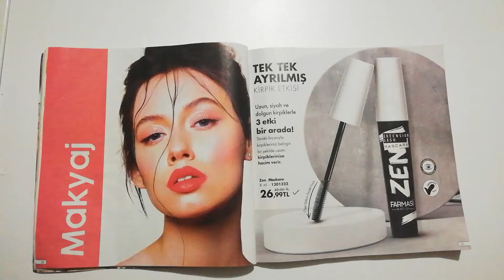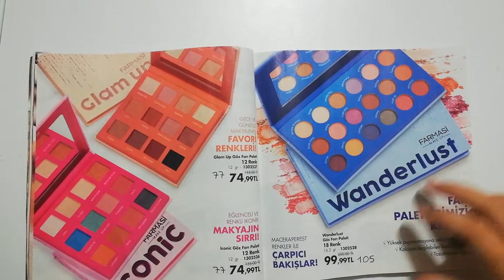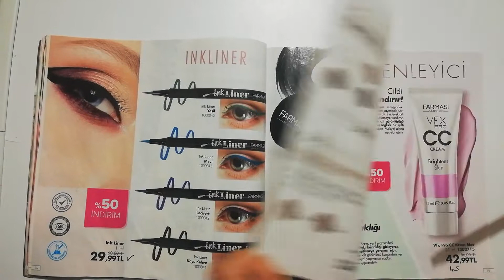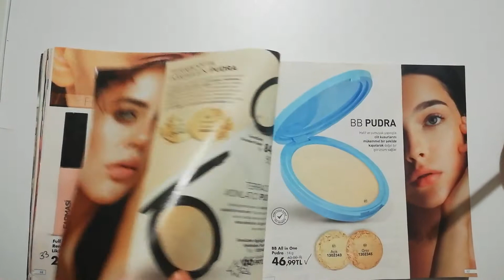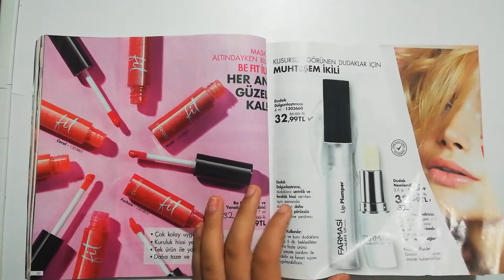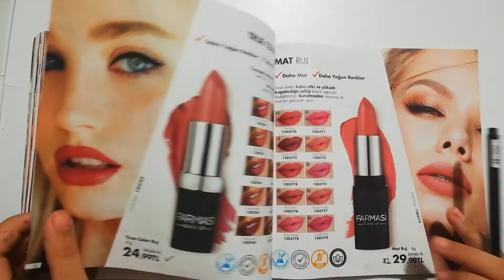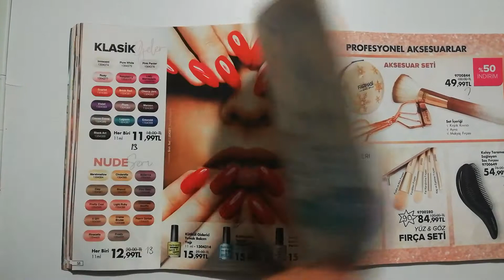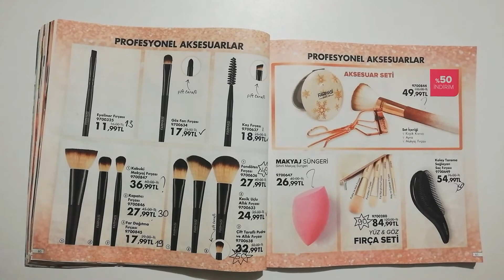Makyaj ürünleri Haziran ayinda Fiyatları yükseliyor. Karşılaştırma 1.Bölüm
Merhaba. videomuzda sizler için Farmasi Mayıs ve Haziran ayı makyaj ürünleri fiyat karşılaştırması yaptık. Umarım faydalı bir viedo olmuştur.